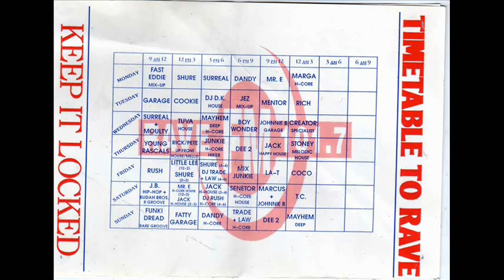DJ Senator - Rave FM - 7.2.1991 - Nottingham #21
DJ Senator
Rave FM 101.7
7.2.1991
Nottingham